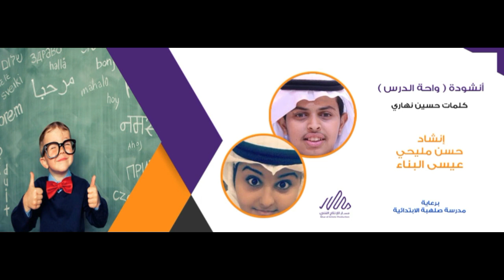انشودة واحة الدرس